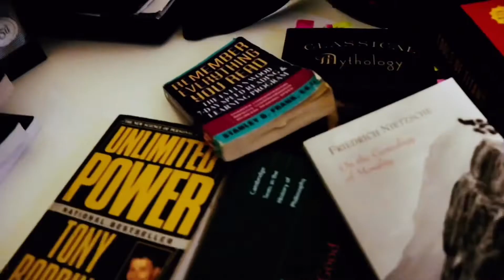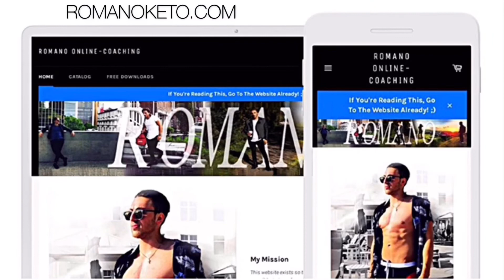Keto Products You Should Never Buy! BULLSH💩T Keto Products TOP 5 List!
The Top 5 keto products you shouldn’t waste your money or time on will surprise you! Most people fall for these supplements and their gimmicks. By the end of this video you’ll understand why these supplements are ripoffs and which ones you could replace them with for maximum fat burn and physical performance.

AS REQUESTED, KETO ONLINE COACHING is LIVE!
ROMANOKETO.COM 🔓📝📈🏆💪

Below are the links to the ANSWERS to some of your Keto Questions! But I’d be happy to answer any of your questions that I haven’t already covered! So leave me a
comment, and I’ll get back to you as soon as I can.

🔥🔥🔥 FREE PLANS🔥🔥🔥
I have more years of experience with keto than about 90% of the other sources on the internet, and I’ve made a FREE plan, that will give you the structure and flexibility you need to make weight loss and maximum performance EFFORTLESS.
Below are links to the FREE Keto Base Meal Plan & 4 Day Split Keto Training Plan which you can have with no strings attached.

Use these to your advantage. This can be a great new opportunity to change your life and your relationship with food, and your body’s dependence on it to perform optimally.

🧮Here’s the Keto MACRO calculator I use! 🧮

📺POPULAR KETO VIDEO LINKS📺